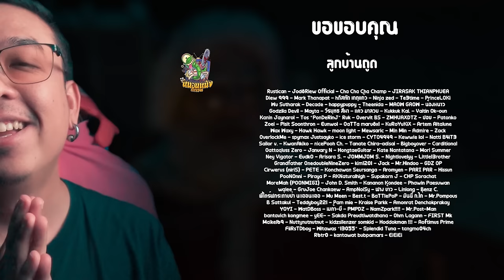ความรู้สึกหลังดู red one [ หนอนหนัง ]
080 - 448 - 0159